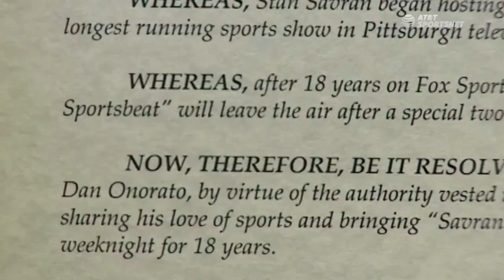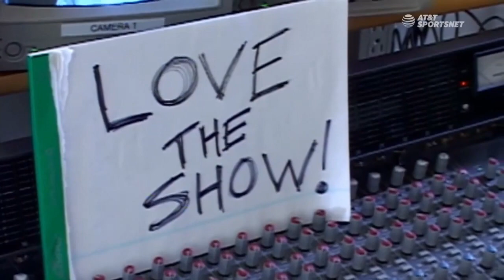FSN Pittsburgh: SportsBeat (July 13, 2009)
This was the final broadcast of the long-running sports program. Commercials were edited.

SportsBeat had no relation to the current ESPN Radio program or the 1980s Howard Cosell-hosted program of the same name.

It should also be noted that this was a rebroadcast of the final program during the network's current AT&T SportsNet ownership and branding.

More information on SportsBeat can be found on the Stan Savran Wikipedia

Special thanks to Scott Allen Brown.